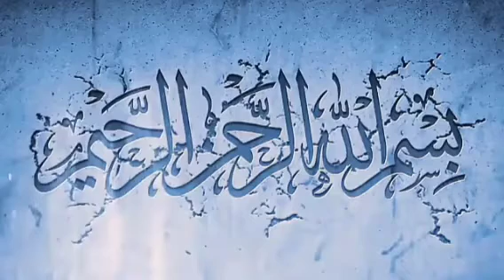अल्लाह आपके एक-एक नाम को जानता है ||Tariq jameel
islamic baag. ❤💚💖💗💕💞🌹🌹🌹🌹